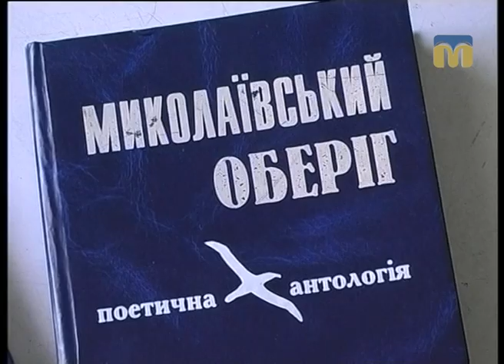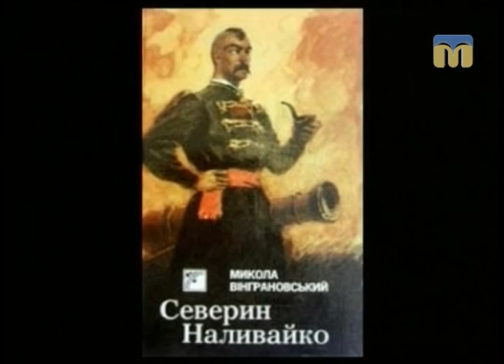"Душу свою поет повинен берегти", - Микола Вінграновський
Життєвому і творчому шляху  Миколи Степановича Вінграновського присвячено програму “Сузір’я миколаївців”.